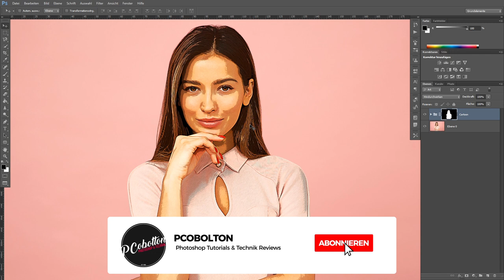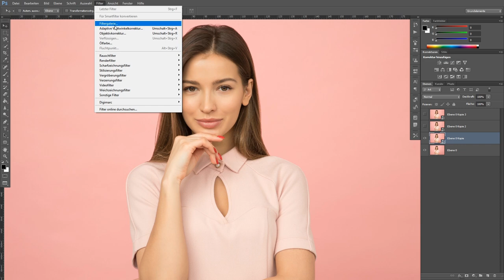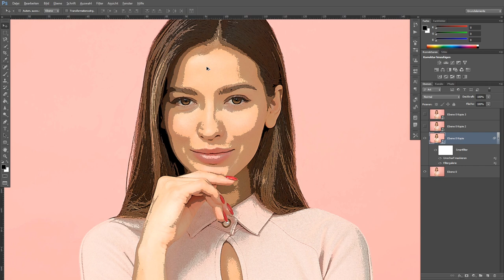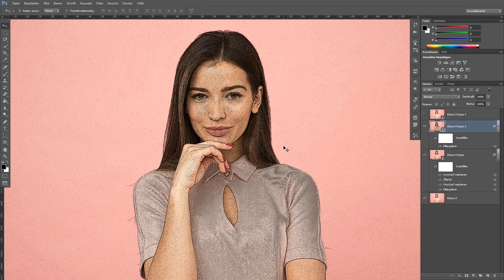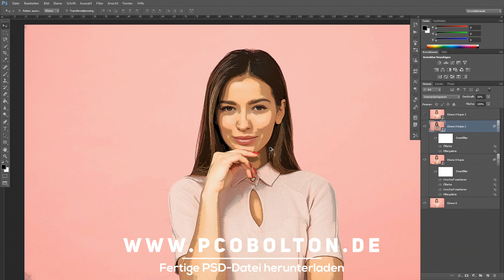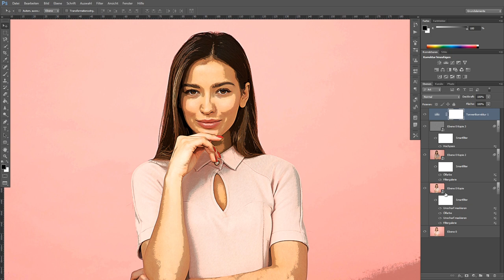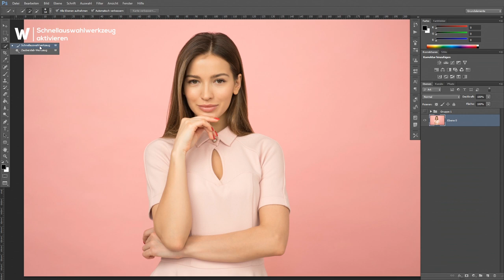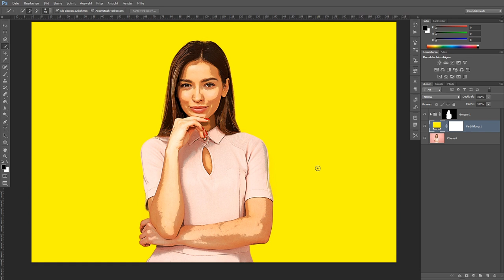Photoshop Tutorial: Cartoon Look (Comic Look)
In Photoshop könnt ihr eurem Foto mit nur wenigen Klicks einen Cartoon-Look verpassen. Wie ihr diesen zeichnerischen Look erstellt, das zeige ich euch in diesem Video.

►►Mehr Photoshop Tutorials und die vollständige PSD-Datei gibt's oder direkt auf meinem Kanal!

//CREDITS

MUSIC USED